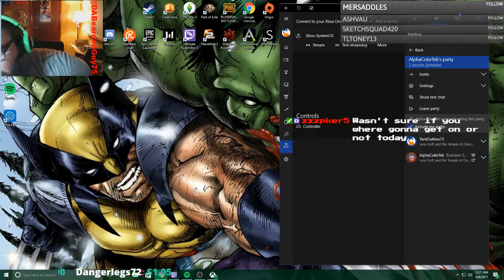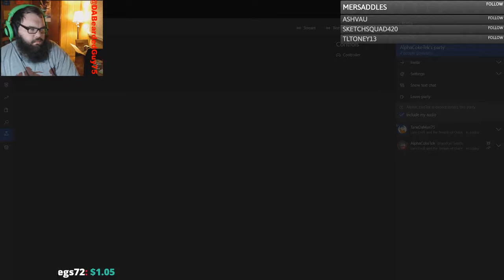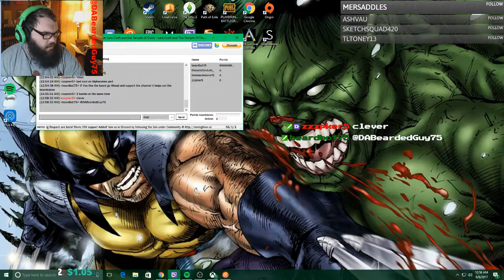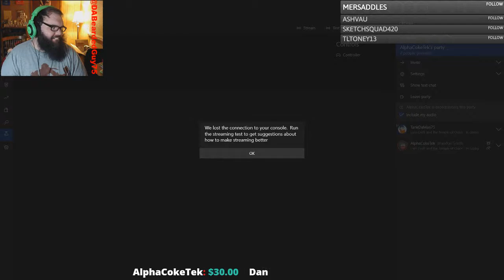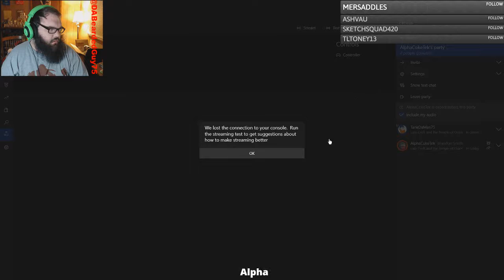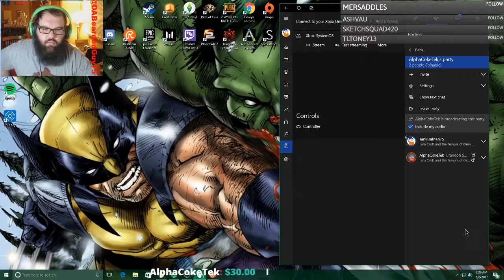TheBeardedOne Stream Series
Just your average video game player who has a family to care for